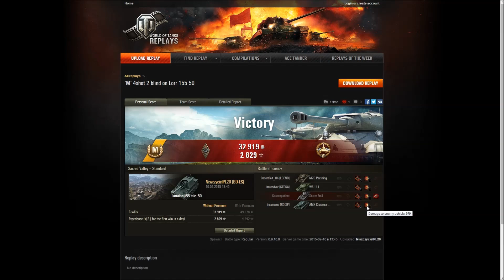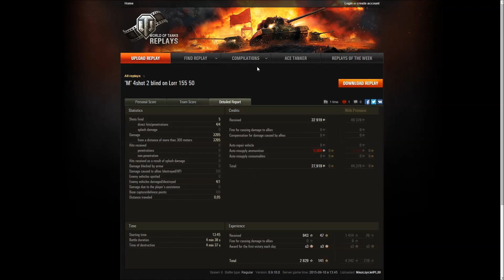[Z pamiętnika artylerzysty 70] Jaka szybka bitwa, jaka szybka "M'ka"!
Jakiś czas temu udało mi się machnąć ekspresową Masterkę na M40 - zajęło mi to całe 4 strzały. Tym razem NiszczycielPL20 spróbuje pobić moje osiągnięcie.